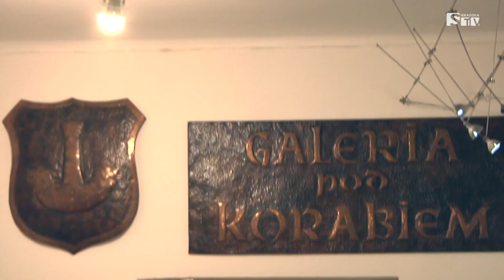Wystawa "Łaskie inspiracje"